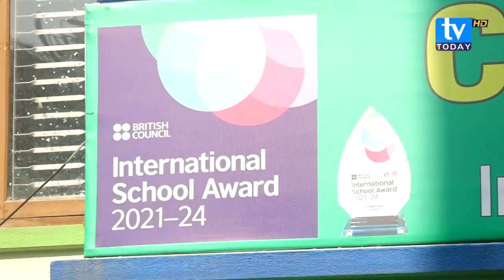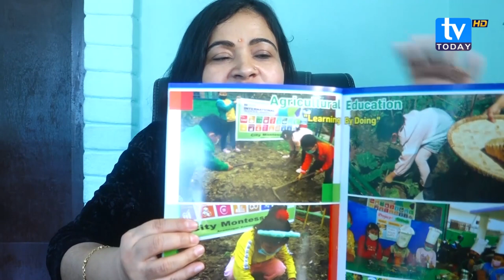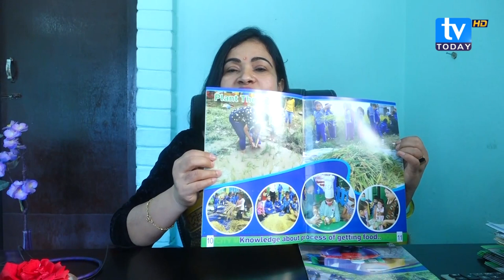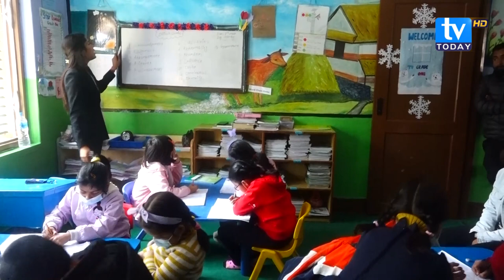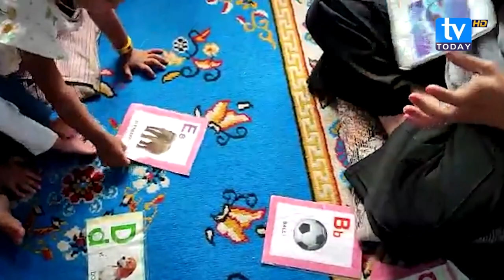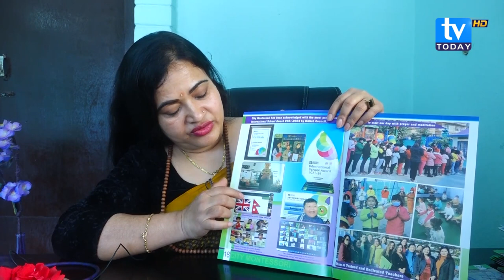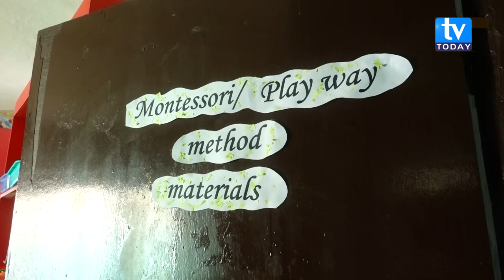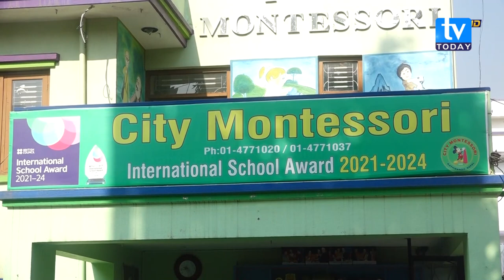City Montessori ll TV TODAY HD ll DOCUMENTARY